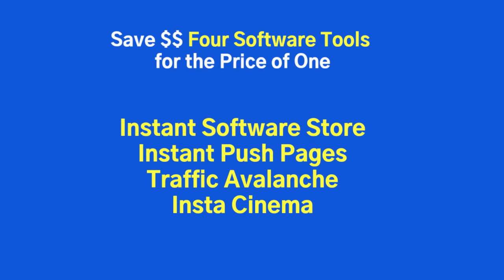Insta Profitz Complete Instant Software Store Instant Push Pages Insta Cinema Traffic Avalanche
Have  Instant (DFY) DONE FOR YOU Sites Traffic and Much More
Insta Cinema
Create cinemagraphs, which mix images with the power of video

Instant Software Store
Instantly create your own store selling top-selling software. Simply launch your webpage, customize and launch

Traffic Avalanche
Create AI websites that write daily content to get you traffic. Take your slice of the post-pandemic boom.
Save you Hours of Time which Saves You Money!
To Watch an Under 2 minute Demo to Create A DFY Website with Instant Push Pages
Want To Promote This Product